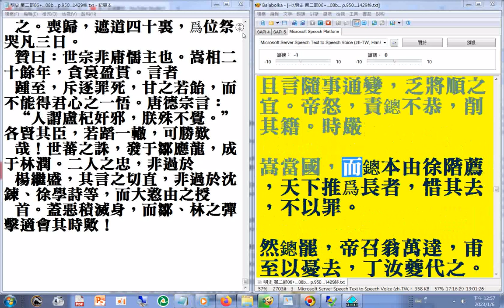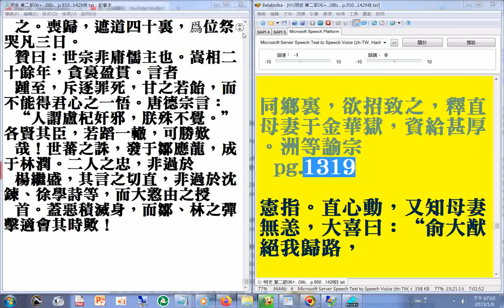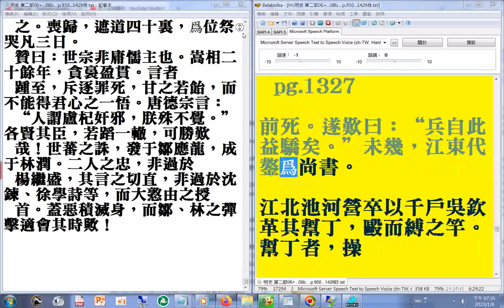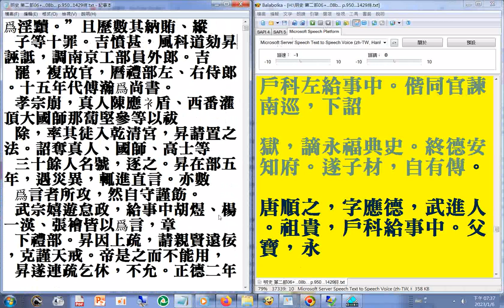10 p.1139...1327a#二十六史全文逐字唸(使用電腦報讀程式#Balabolka朗讀逐字唸，部分破音字讀音有誤請見諒)_+瀏覽p.1429+950